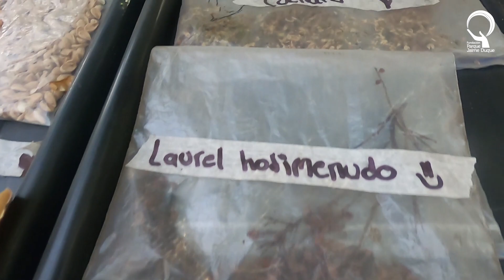Conoce nuestro programa de un millón de árboles para mi país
Queremos contarte sobre nuestro proyecto para seguir fortaleciendo la ciudadanía y la apropiación en la Sábana de Bogotá.